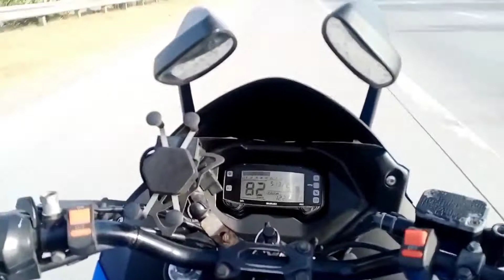Ride with yamuna xpressway !coolex rider !